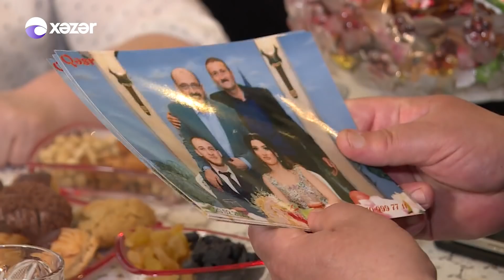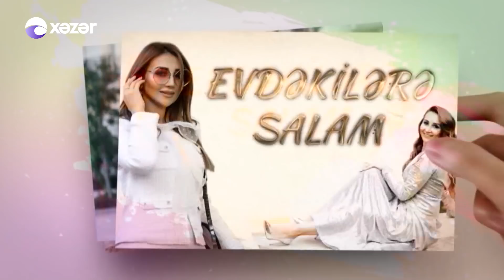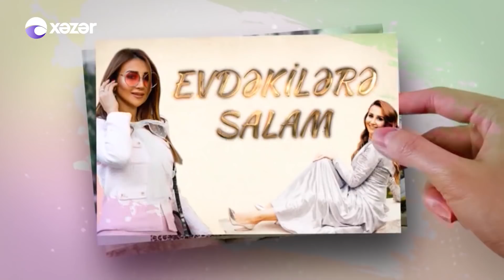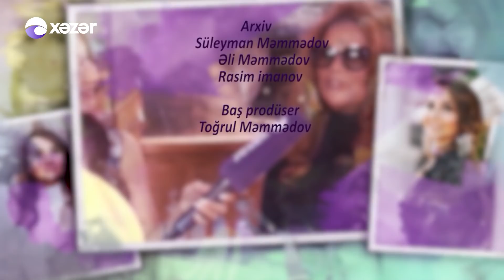Evdəkilərə Salam - İlqar Sahil 11.04.2021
Evdəkilərə Salam Bu Dəfə Əməkdar Artisti İlqar Sahilin Evində Qonaq Oldu!